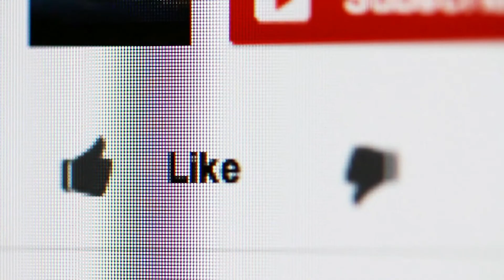TOP 3 🥇 MEJOR RIZADORES DE PELO ¦ Comparación de Amazon ✓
este video es de lo mejor RIZADORES DE PELO.

El ganador de la calidad en nuestra prueba RIZADORES DE PELO es el GHD Curve.

Varita rizadora profesional con un barril cónico para crear un un estilo de peinado lleno de vitalidad y rizos de aspecto natural.

Tecnología ultra-zone que permite trabajar a una temperatura constante y homogénea de 185ºC sin dañar el cabello, consiguiendo unos rizos duraderos.

Barril de 28mm de diámetro circular en la base y 23mm de diámetro ovalado en la punta para crear unos rizos naturales y grandes ondas surferas.

Crea tus propios peinados profesionales de peluquería gracias a combinar nuestras herramientas con los productos para el cabello de ghd.

La alternativa es el Babyliss BAB 2665.

MIRACURL BAB2665E apuesta por la tecnología más innovadora para ofrecer los resultados más óptimos: unas ondas y rizos especialmente brillantes, sedosos y cuidados.
Y es que tanto por su robustez como por las innovaciones que incorpora, se trata de una herramienta profesional, hecha para durar, con un uso muy cómodo y especialmente preparada para ahorrar energía, además de ofrecer un performance increíble y mimar el cabello hasta el extremo.
Así por ejemplo, su tecnología MaxlifePRO alarga su vida útil y reduce el peso del dispositivo, con lo que emite menos vibraciones y es más silencioso. ¡No importa las horas que lo utilices: te resultará comodísimo.
Su cámara rizadora está recubierta de cerámica para tratar cada mechón con la máxima suavidad y evitar roturas, puntas abiertas y similares, incluso después de un uso prolongado. Además alcanza la temperatura adecuada rapidísimamente garantizando su estabilidad, con lo que no hay sobrecalentamientos ni, por tanto, daños innecesarios para el cabello.
El ganador en relación calidad-precio en la prueba RIZADORES DE PELO es el Remington Rizador.

A partir de ahora, podrás perfeccionar tu aspecto con el rizador Silk. Su cono diseñado con una capa de cerámica de alta calidad con proteínas de seda ofrecen unos resultados como el peluquero. El diámetro del cono, de 13 a 25 mm, es perfecto para cualquier tipo de rizo.
El tiempo de calentamiento es de solo 30 segundos y la pantalla digital muestra 11 ajustes de temperatura variable de 120 a 220 °C. Dispone de un bloqueo que evita el cambio involuntario de la temperatura y apagado automático después de 60 minutos que garantiza la máxima seguridad.
Además, incluye una bolsa de almacenamiento y un guante térmico para mayor comodidad y Un cable giratorio de 3 m, incluso sobre la marcha.